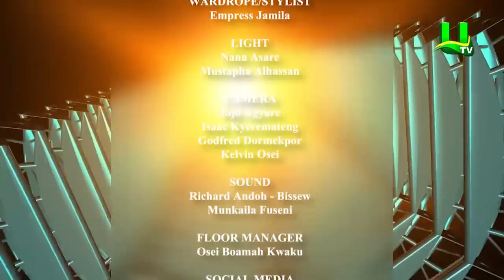Nana Ama Mcbrown joins Akrobeto on REAL NEWS